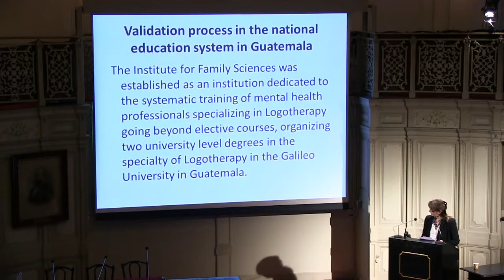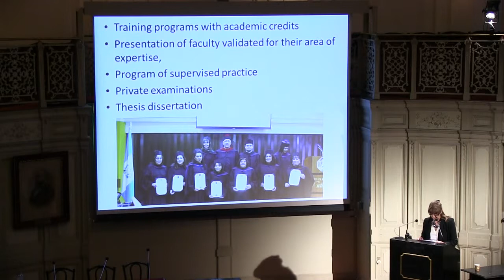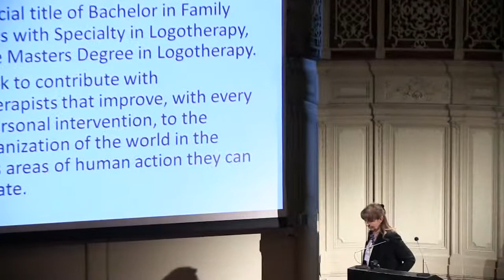Ma. Ángeles Mollinedo - The Guatemala Experience at the Institute of Family Sciences (ICF)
MOLLINEDO, MARIA DE LOS ÁNGELES [MA. MA.] [Guatemala]
With the important innovative advances of the mental health studies in the neurosciences, and the demanding need for scientific verification and statistical measure of research work, the mental health professionals are more inclined towards scientific approaches in the fields of psychology and psychiatry. In this scientific school of thought, Logotherapy is often viewed and reduced to a humanistic approach in the trend of positive psychology, or as part of the self-help movement...